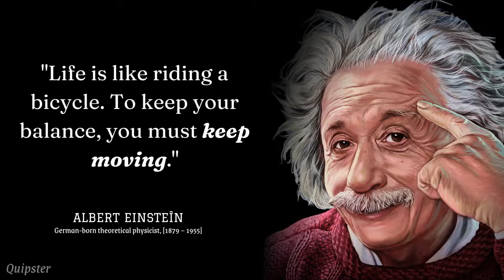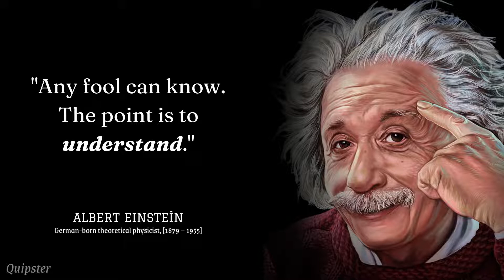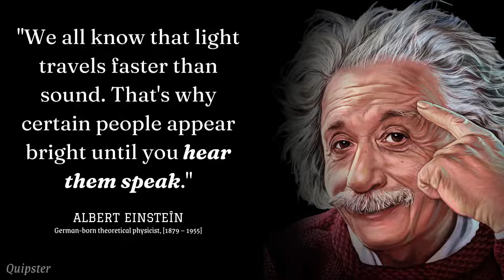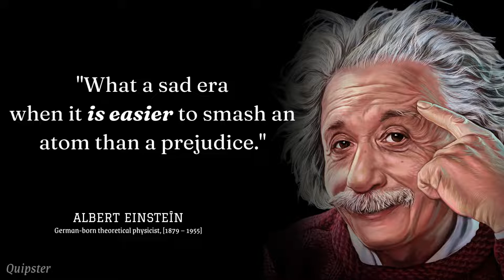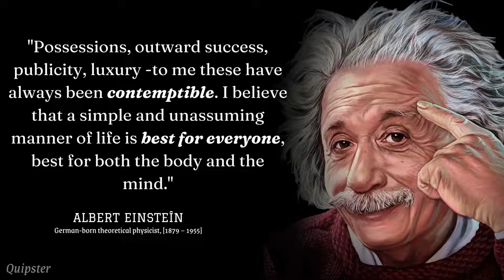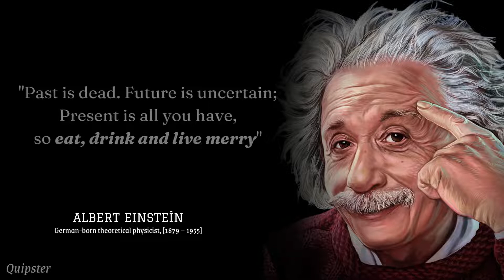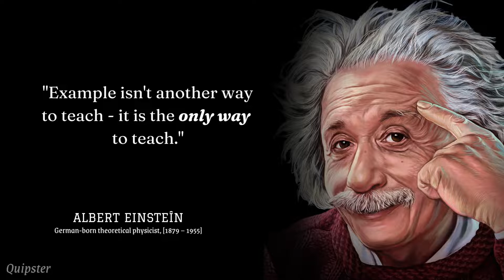Albert Einstein's Quotes That Change Your Thinking | Albert Einstein's Motivational Quotes |Quipster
We Hope You Enjoyed This Wise Life Quotes By Albert Einstein, A Lot Of Work Has Been Put Into It.

Copyright info.